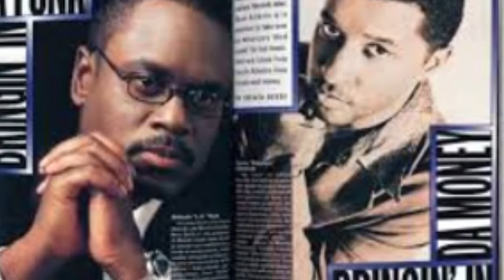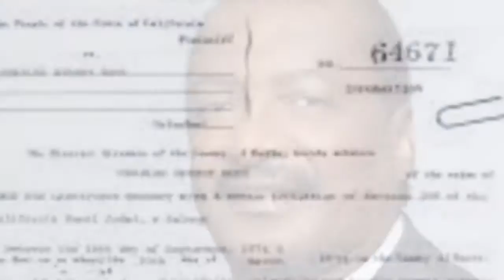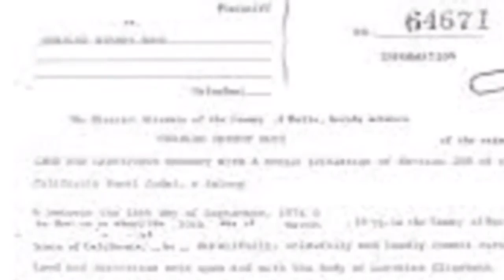Destiny's Child Scandal - Roach vs Wiggins [EXCLUSIVE RAW FOOTAGE!!]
EXCLUSIVE!! 2001 Recovered Footage...Matisse Roach speaks to Bay 902 TV about her discovery of the original Destiny's Child group, her dealings with Mathew Knowles & her Los Angeles Superior Court filings against Dwayne Wiggins. Does she get her fair share of the deal??
Produced/V.O. by Tisa Peyton aka "TYNOMITE!!"